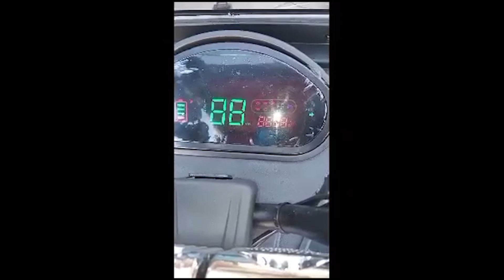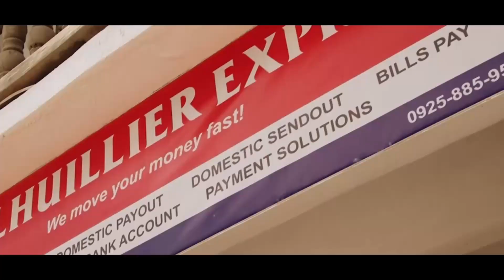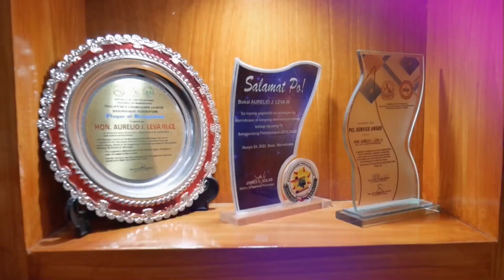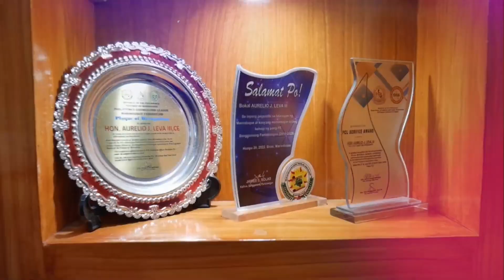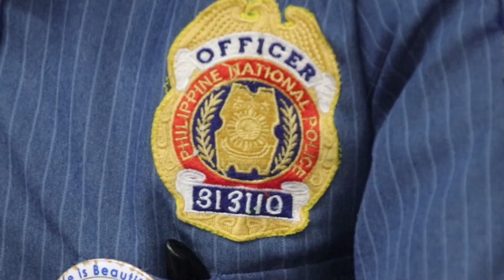4 May 2023: Dear Ana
PANOORIN: Dear Ana, ano ang pagkakaiba ng love sa attachment?
🕒 Tue-Wed-Thu, 3:00 pm

📺 MNN Lucky 7 Ch. 3 (Boac, Gasan, Mogpog)